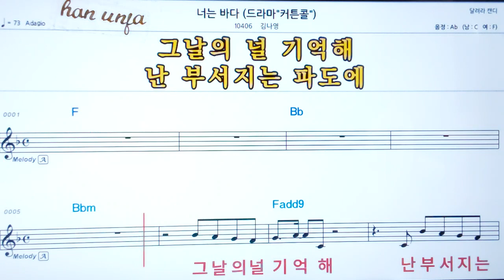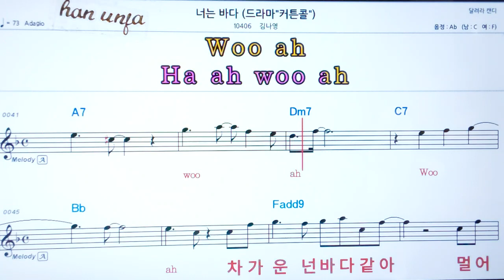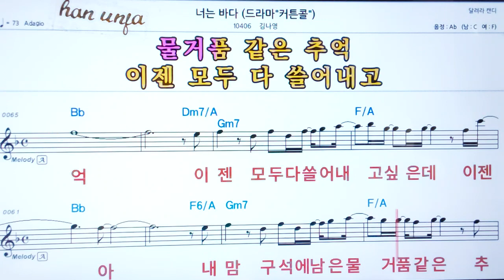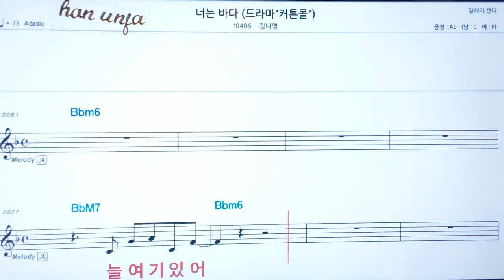💖너는 바다/김나영 👍코드,악보, 코드 ,Karaoke*카라오케 반주